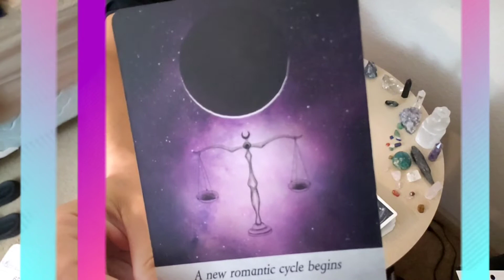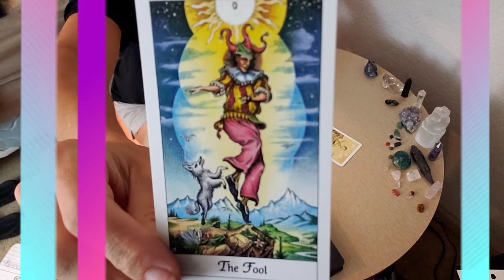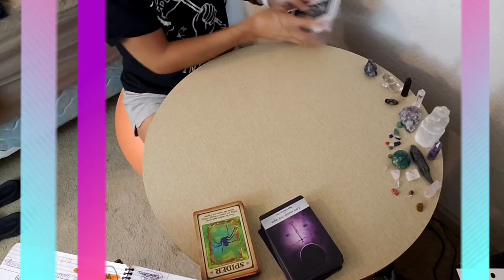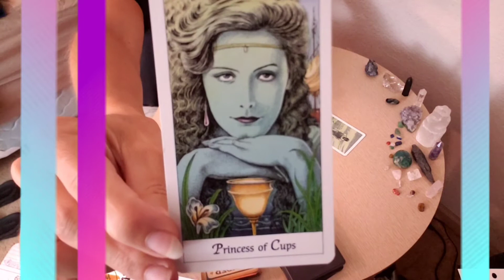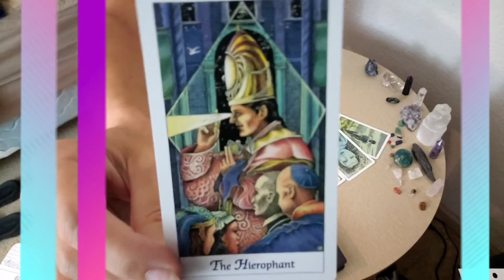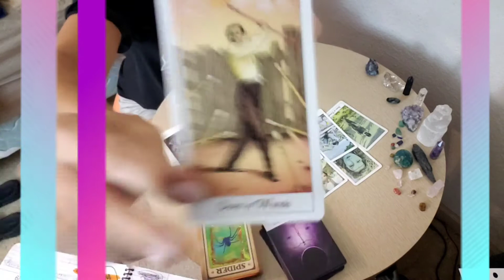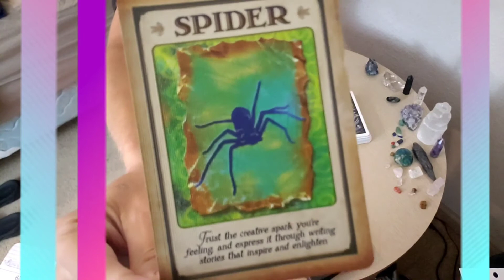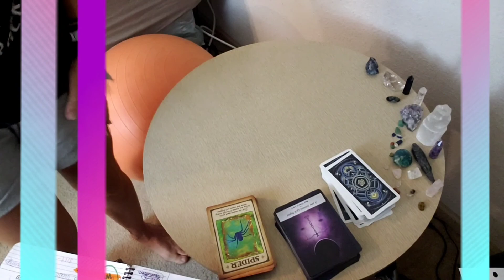DF TWIN FLAME READING - Stoking Your OWN Fire Stokes the Fire Between You, Divine Feminine!!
Hello DM & DF Twin Flames, and welcome! I offer Divine Masculine & Divine Feminine Twin Flame tarot love readings, as well as a video program to help you get into union with your twin flame!

☆ The AHLOA SWICH Video Program: on Special Due to Covid $9.99 Only! (Abundant Holistic Law of Attraction, Shadow Work & Inner Child Healing!)

This 30-video program helps heal & clear blockages that delay union with ouselves, our twin flames and our higher power.

Tarot readings are done in video format.

Basic reading/meeting: $5.55 (~ 15 min)

Deep reading/meeting: $7.77 (~ 30 min)

Email your question(s) and/or topic of focus/background information for the reading/consultation & send payment.